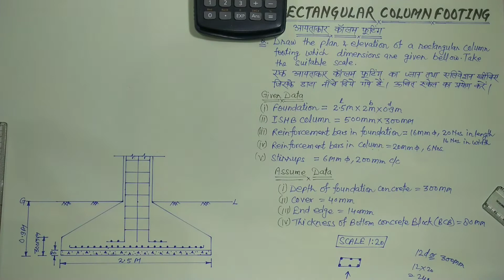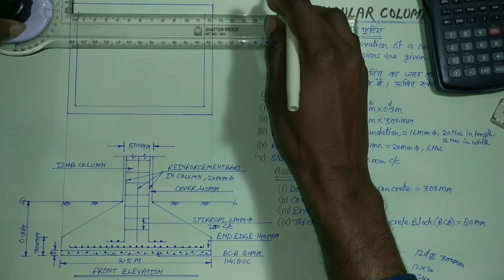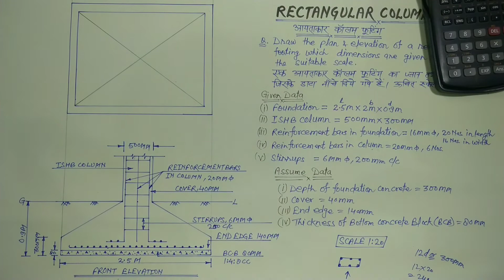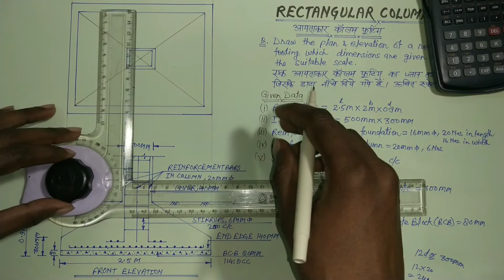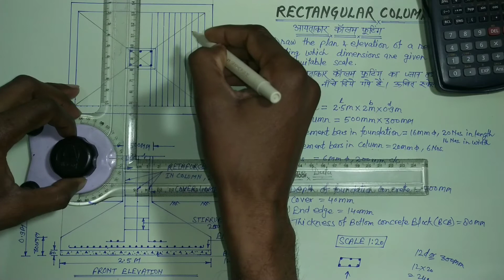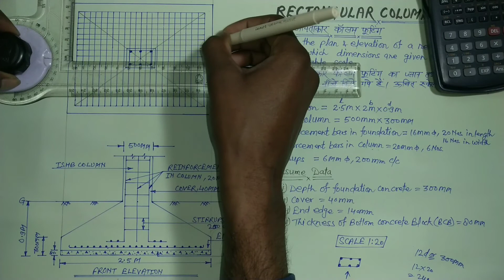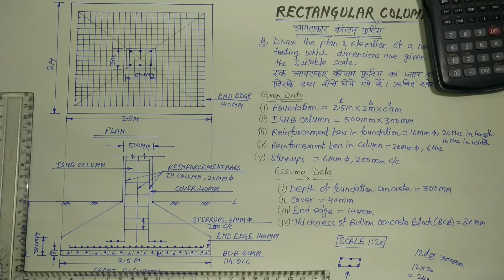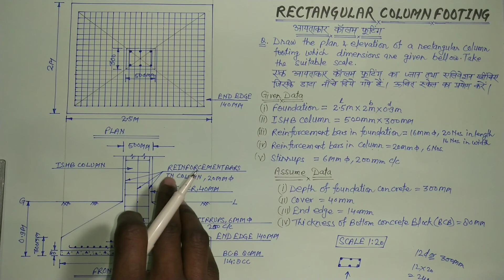Rectangular column footing(Rcc drawing)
Hello friend today I'm going to tell you about the drawing of rectangular column @rajnishkumarofficialcivile9643

Video highlights
Can rectangular column have square footing
What is rectangular footing
How do you make a rectangular footing?
rectangular footing

RCC drawing (Rectangular column footing drawing) for diploma Civil 2nd year 4th semester